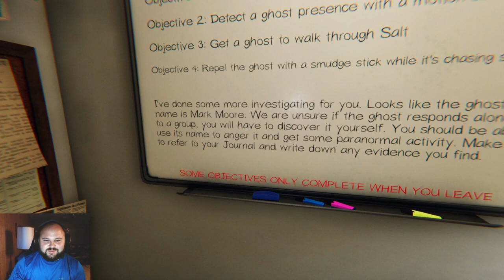He's Definitely Not in the Bathroom - Phasmophobia Hunt 80